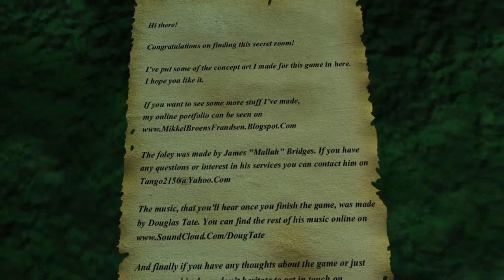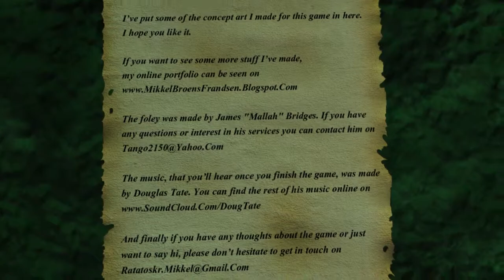Look - Visualizing Poems